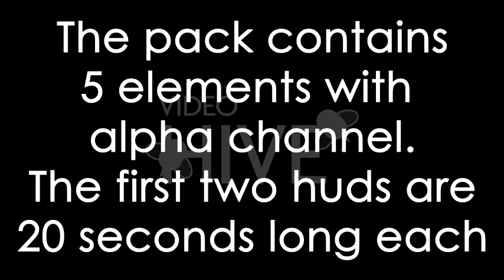Super Tech HUDS + Tech Shapes Pack [ Motion Graphics]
This is a really cool pack which includes 5 high quality elements. All the elements are made in FULL HD (1920×1080) and include an Alpha channel.

The main elements are two awesome HUD hi tech animations. The other 3 elements are some hi tech animated shapes that you can use for a number of things.